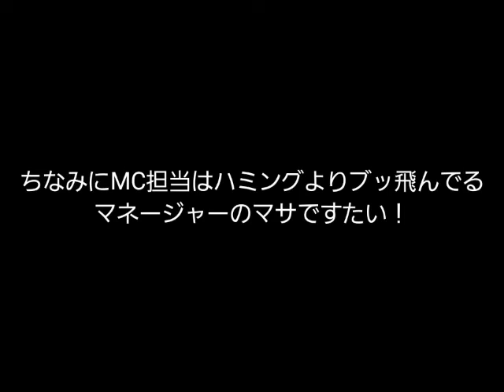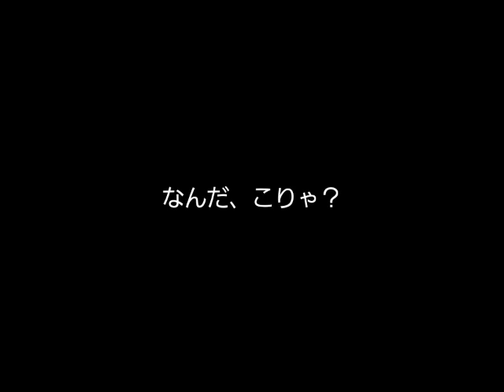黒い羊(BLACK SHEEP) HUMMINGBIRD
1997年9月27日 横浜7th AVENUE
1st ALBUM "ハミングバード"　収録

ハミングとして演奏された回数はこのテイク一回のみの超レア映像
なのでメンバーはほとんどお客に隠れて見えないこの映像しかないので我慢してちょーだいな
よくこの日ビデオを回してたもんだ。ロッキー偉い！！

今見るとちゃんとスタジオテイクを踏襲してて、なんでライブでやらなかったんだろうと思う

なおオマケとして、この日のバンド転換時に行われたハミングの寸劇「コント横浜」も収録しておいたぞ
寸劇に関するコメントは差し控える